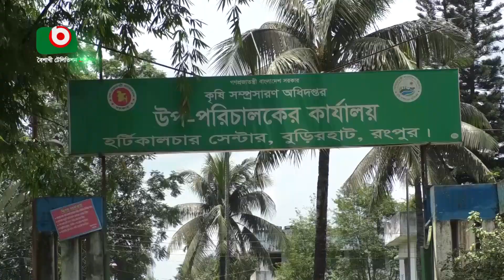রংপুরে হর্টিকালচার সেন্টারের নানা সাফল্য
রংপুরে হর্টিকালচার সেন্টারের নানা সাফল্য | Aftab | 26Jul22